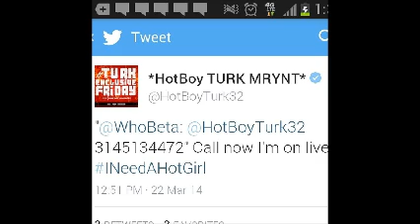Former Cash Money Hot Boy Young Turk Speaks New Deal, Lil Wayne Line, & more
Former Hot Boy and Cash Money Artist Young Turk talks about his new deal with Rap A Lot, a Lil Wayne Line about Turks Court Case, and Turk Exclusive Fridays were he drops new music including "Its Been Along Time" hear it